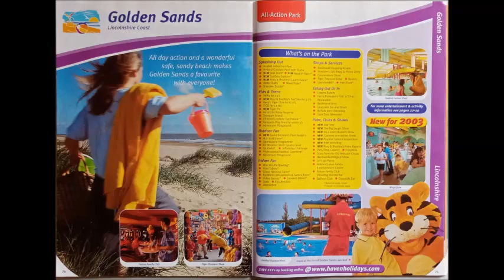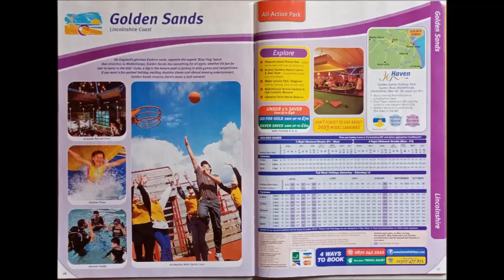Haven Holidays - Rory's Greatest Hits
At last! I finally have a Rory's Greatest Hits CD after finding one in a Haven bundle up for sale on ebay, after years of frantically looking for this rare Haven CD. Hopefully I'll soon have the Now That's What I Call Rory and Tiger TV CDs when I find them. As most of these songs are from previous Haven CDs and tapes, it is noticable that Tiger Rock Star, Prudence's Pink Pyjamas and Jungalympics are edited from Rory Live/Tiger Tape 3, as Rory's introduction to the characters, Manic asking if it's time for his song and references to the tape between songs are edited out of the tracks, since they did not have a recomposed version unlike Gizzabanana, which for some strange reason was the only song from the tape to have a recomposed version for the CD. The songs on this CD include:
0:00 - Tiger Club Theme
2:30 - Now That Rory's Here
6:13 - Cocoavomango
9:35 - Here We Are (In The Tiger Club)
12:22 - Tiger Club Kids
15:23 - Anxious The Elephant
18:42 - Manic The Parrot
21:03 - Sylvester's Dream
24:20 - Prudence's Pink Pyjamas
27:33 - Rory The Tiger He's My Hero
30:47 - Tiger Rock Star
34:07 - Gizzabanana
36:50 - Junglympics
40:22 - You And Rory Makes Three
43:30 - Coconut Drums
45:53 - Queen Of The Jungle
48:57 - Tiger TV
52:19 - Tiger Club Line-Dance Song
55:26 - Rory's Rap
58:55 - Rory's Tigermix